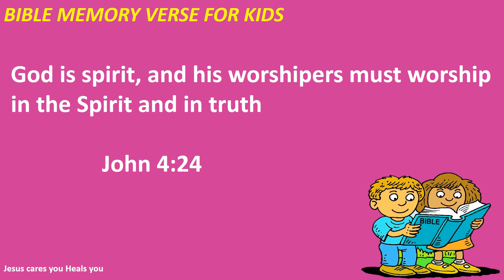God is spirit, and his worshipers must worship in the Spirit and in truth John 4:24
Biblestory
todaybibleverse in tamil
Bible quiz